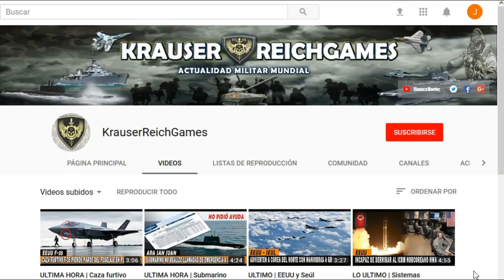LO ULTIMO : Fuerzas Militares Británicas se Apoderan de Zonas Petroleras en Territorio SIRIO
Esta Información viene desde Reino Unido , esperamos sea de su interés. Buen día.